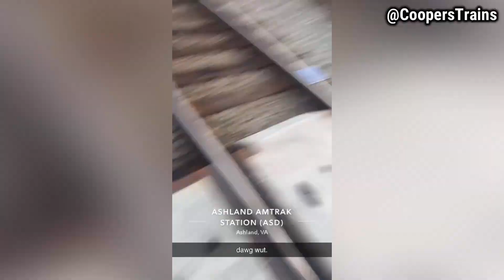Monstrous Manifests In Ashland Virginia! On CSXs RF&P Subdivision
CSX M416-17
Screams Northbound
Through Ashland, VA
With a small EMD trailing second
6/17/23
Engines:
CSX 3061 ES44AH
CSX 2039 GP38-3
Mid DPU:

CSX E315-16
Ashland, VA
6/17/23
Engines:
Rear DPU:
CSX 3368 🏠

CSX M409-17
The smelly train
Ashland, VA
6/17/23
Engines:

Hey I know this train!
CSX I135-18
Speeds through Ashland, VA
On it’s way towards Connellsville, PA & Chicago
6/18/23
Engines:
CSX 4540 SD70MACe
Mid DPU:

CSX M415-17
With an EMD ST70AH trailing
Ashland, VA
6/18/23
Engines:
CSX 8902 ST70AH
Mid DPU:

CSX M301-17
More stinky cars on this one
Ashland, VA
6/18/23
Engine:
CSX 985 ES44AH
Mid DPU:

CSX M422-18
Heads north passed Milepost 15
Which sits 12 inches in front of the curb of North Center Street
Creating this neat opportunity for a shot
Ashland, VA
6/18/23
Engine:
CSX 870 ES44AH
Mid DPU:
CSX 7230 AC4400CM

CSX I031-18
With Tropicana Juice cars up front!
Ashland, VA
6/18/23
Engines:

CSX M416-18
Ashland, VA
6/18/23
Engines:

CSX M421-17
With the engine doors on the tier 4 opened up to reduce heat I’m guessing
Ashland, VA
6/18/23
Engines:
CSX 3332 🏠

CSX M410-18
My last CSX train down here
In Ashland, VA
6/18/23
Engines: